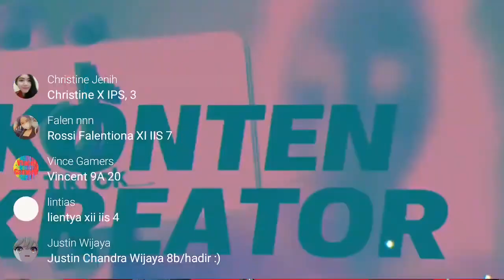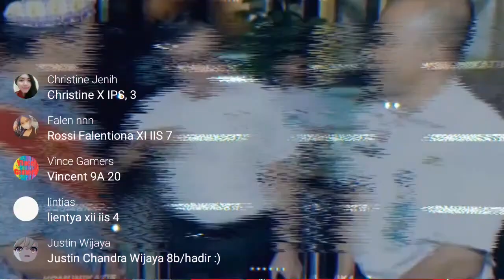Kemerdekaan Indonesia dalam Perspektif Jepang, Belanda & AS gurugembul Full Siaran Ulang